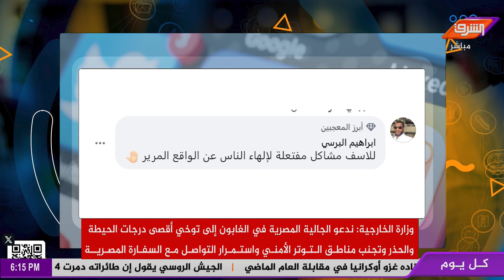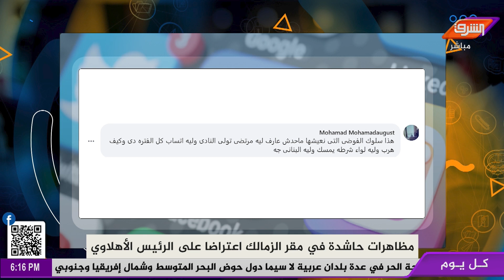مظاهرات حاشدة في مقر الزمالك اعتراضا على الرئيس الأهلاوي